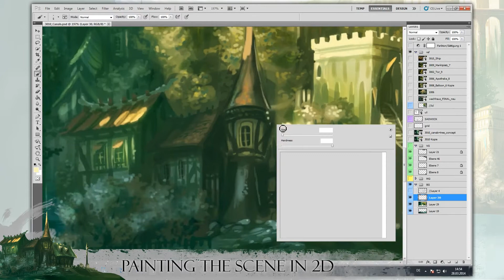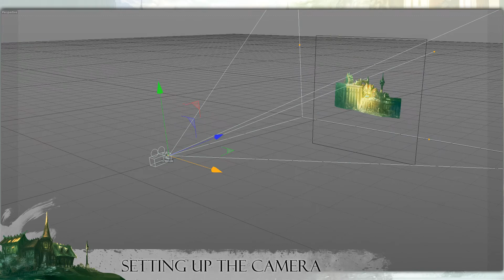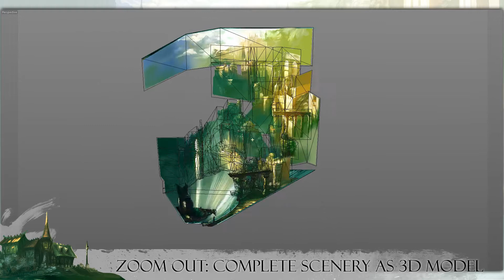Silence : The Whispered World 2 - Camera Projection Final